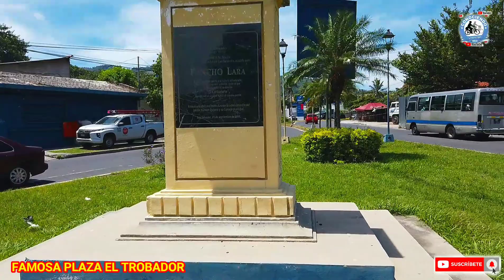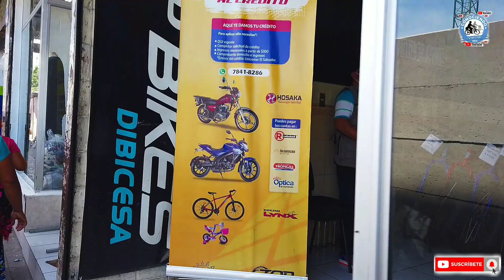CAMINANDO DESDE LA MALAGA HASTA EL CENTRO DE SAN SALVADOR.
hoy iniciamos nuestro video en la malaga por donde hace años ocurrio una tragedia, seguimos por la calle 15 de septiembre en la zona de el barrio modelo, pasando por el mercado modelo y el ex cine modelo, hasta llegar a la plaza el trobador, y seguimos en la calle que nos lleva al centro de san salvador por el ex cine apolo, mostrando el comercio y finalizamos nuestro video en la plaza barrios.
Javier Gadamez.